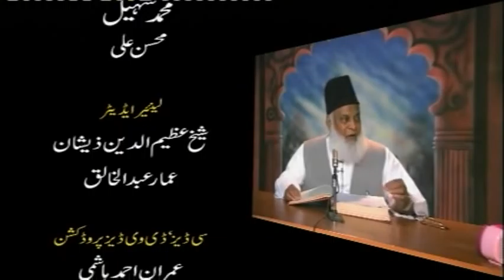13/20- Tafseer Surah Aal-e-Imran (Ayat 139 to 148) By Dr. Israr Ahmed